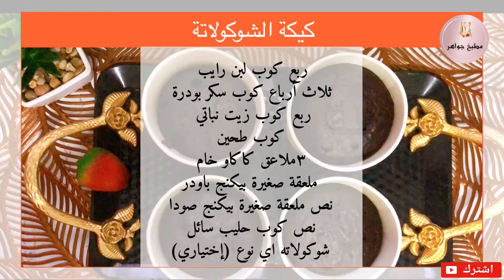كيكة الشوكولاته الطرية والهشة في ١٥ دقيقة بدون بيض وبدون فرن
كيكة الشوكولاته تاطرية والهشة في ١٥ دقيقة بدون  بيض وبدون فرن

ربع كوب لبن رايب
ثلاث أرباع الكوب سكر بودرة
ربع كوب زيت نباتي
كوب طحين
٣ملاعق كاكاو خام
ملعقة صغيرة بيكنج باودر
نص ملعقة صغيرة بيكنج صودا
نص كوب حليب سائل
شوكولاته اي نوع اختياري